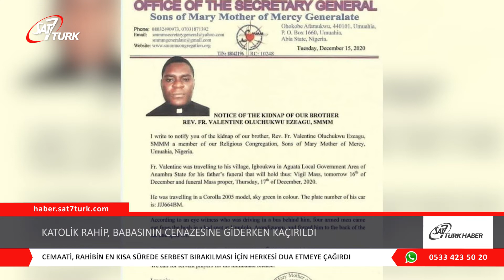Katolik Rahip, Babasının Cenazesine Giderken Kaçırıldı | 01.01.2021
Nijerya’nın güneydoğusundaki Imo Eyaleti’nde Katolik Rahip Valentine Ezeagu, babasının cenaze törenine giderken dört silahlı adam tarafından kaçırıldı.

Rahip, 17 Aralık’ta cenaze töreni için Anambra eyaletindeki köyüne gidiyordu. Cemaati, rahibin en kısa sürede serbest bırakılması için herkesi dua etmeye çağırdı.

Rahibin kaçırılması Nijerya’nın kuzeybatısındaki Katsina eyaletinde geçen hafta yüzlerce öğrencinin kaçırılmasının ardından gerçekleşti. 15 Aralık’ta, 300 öğrencinin kaçırıldığı saldırıyı Boko Haram terör örgütü üstlenmişti.

Abuja Başepiskoposu Ignatius Kaigama, ülkedeki yüksek kaçırılma ve ölüm oranlarını kınayarak hükümeti daha fazla güvenlik önlemleri almaya çağırdı. Başepiskopos 15 Aralık Facebook’ta yaptığı bir paylaşımda, ‘‘Nijerya’da gerçekleşmeye devam eden cinayet ve adam kaçırma olayları artık tüm vatandaşlar için önemli bir tehdit oluşturuyor. Güvensizlik, halkın maruz kaldığı en büyük zorluk. Olayların seviyesi ve görünürdeki cezasızlık kabul edilemez hale geldi’’ ifadelerinde bulundu. Başepiskopos, Nijerya hükümetinin birincil sorumluluğunun etnik veya dini kimliğine bakılmaksızın vatandaşlarını koruması olduğunu vurguladı.

2020’de Nijerya’da en az sekiz rahip ve teoloji öğrencisi kaçırıldı. Başepiskopos Kaigama, ideolojik nedenlerle kaçırılanların daha yüksek oranda ölüm tehdidine maruz kaldığını belirtti. Başepiskopos, ‘‘Boko Haram şiddeti, adam kaçırma ve soygunculuk büyük insan hakları ihlallerini temsil ediyor. Olayların tüm aşamalarına, süreçlerine ve eğilimlerine dikkat etmek gerekiyor. Çünkü hepsi birbiriyle ilişkili. Gençlere ve azınlık gruplarına yönelik adaletsizlikler korkunç boyutta ve kontrol edilmediği takdirde bizi geri dönüşü olmayan bir noktaya götürebilir’’ dedi. (CNA)